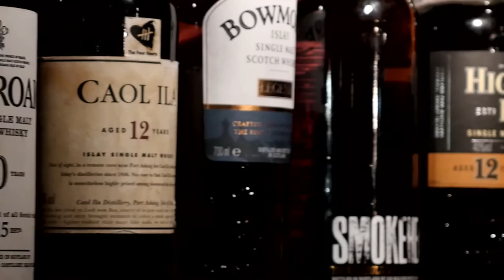Valiber - See how sweet it is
Ever tried to explain taste to someone else? For the first time taste is no longer an abstract relative concept! Introducing the Valiber Swizzle - the first tool for communicating taste preferences empirically.